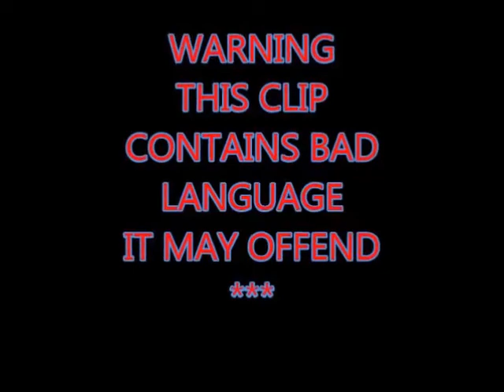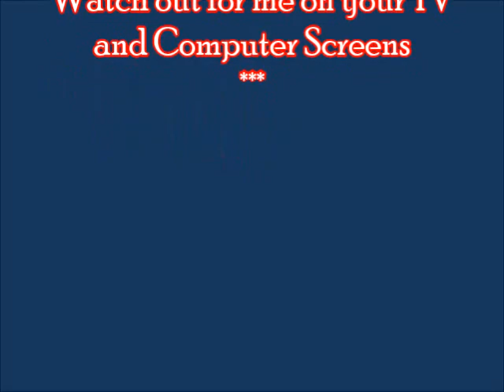Charlie Blanks Showreel 2013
Charlie Blanks comedy showreel clip 2013